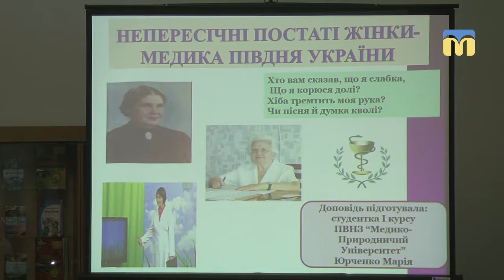Відкриття жінок-науковців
В Обласній науковій бібліотеці імені Олексія Гмирьова організували наукове шоу “Відкриття жінок-науковців”. Мета заходу — познайомити миколаївців із досягненнями винахідниць